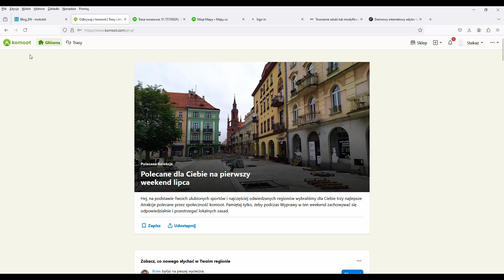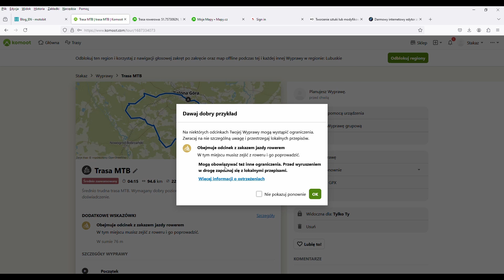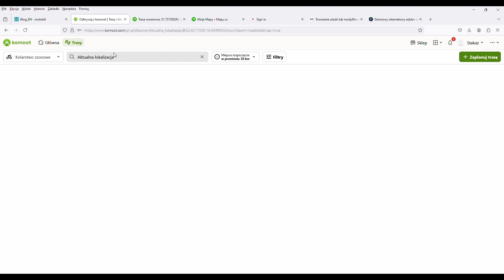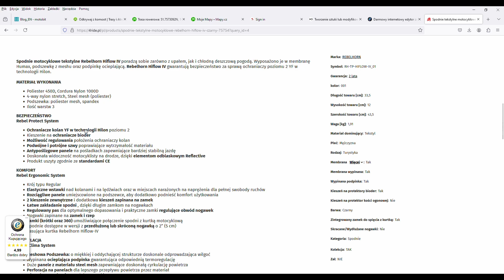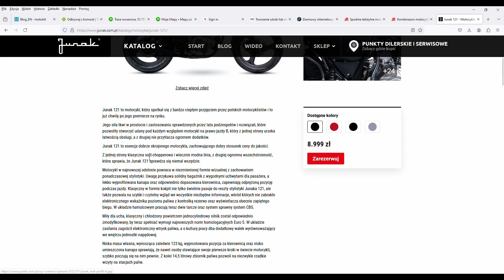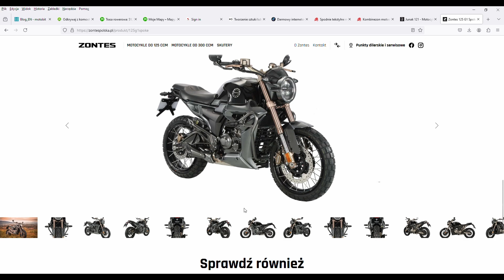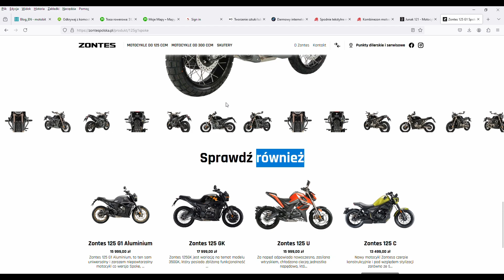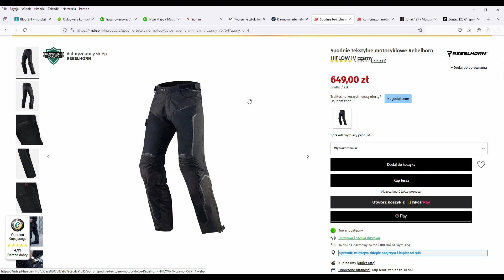ZONTES G1 125 - część 3. Planowanie trasy i nie tylko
Witam.
Pierwsza jazda była a teraz pokazuję jak planuję trasę. Dodatkowo mówię o kupowaniu odzieży moto przez internet i jeszcze innych paru drobiazgach.
Zapraszam.